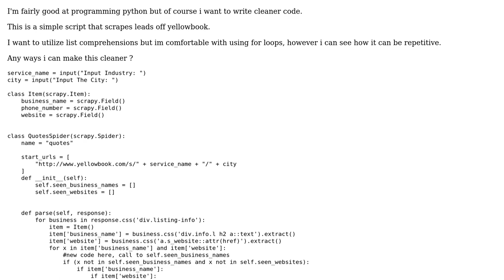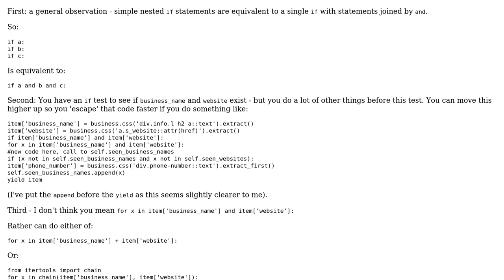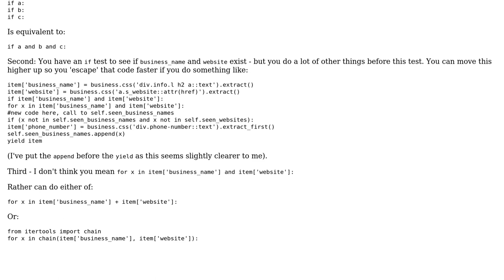Code Review: Webscraping from yellowbook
With thanks & praise to God, and with thanks to the many people who have made this project possible! | Content (except music & images) licensed under CC BY-SA | Music | Images & others | With thanks to user yuri user match user BARNOWL and the Stack Exchange Network Trademarks are property of their respective owners. You are responsible for your own actions.